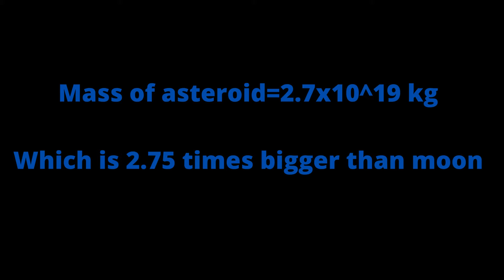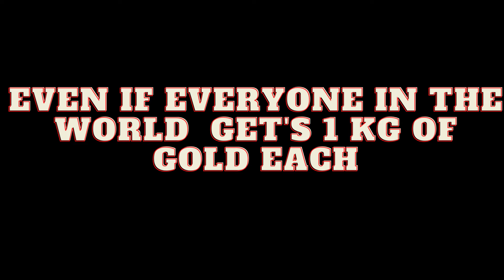Astroid made up of gold 😨😨😨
This video is regarding which is fully made up of gold valued of about 10,000 quadrillan usd which is an un imaginable prize.
This video does not contain any vulgar contents or offence .